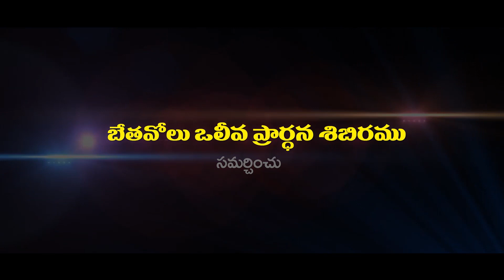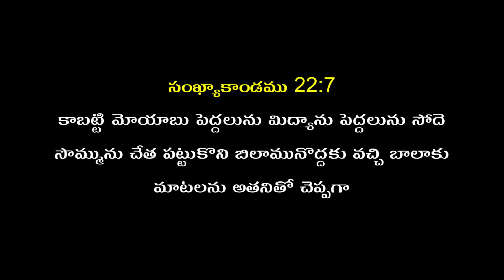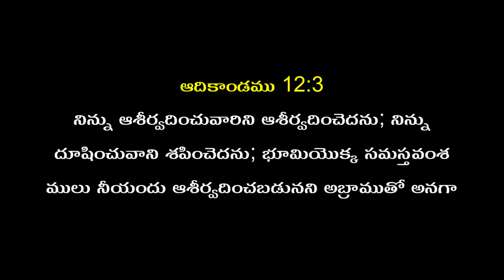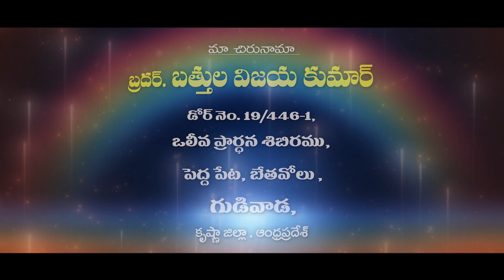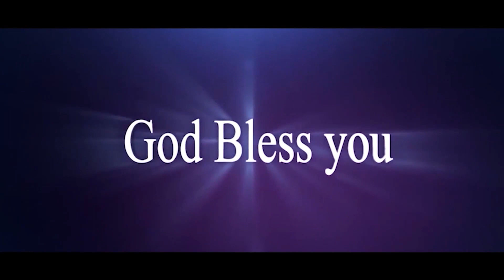Telugu Christian Message By Bro. Vijay Kumar Garu 28-11-22 part - 1 Pravachan TV